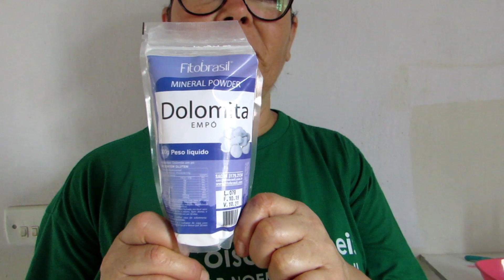DOLOMITA em pó - Pra que serve?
Chega de sofrer com espinhas no rosto ou até no corpo. Nesse vídeo mostrei um produto que vai solucionar esse problema com facilidade.

Dolomita em pó

Vídeos toda quarta-feira 16:30 e domingo ás 14:00 horas.